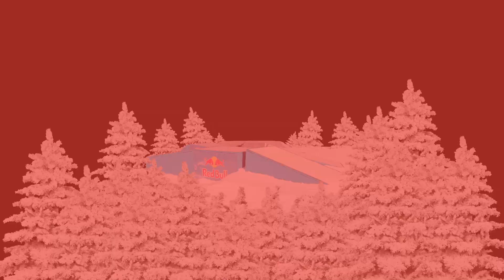Demo Days Parks Video Feb 6th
An overview of Demo Days here at Stratton Mountain Resort. Video also features some new riders and features this week! If you didn't make it up to Demo Days than all you got to do is watch this video and well take you through it! Enjoy.

Video produced by: Nicholas Deistler